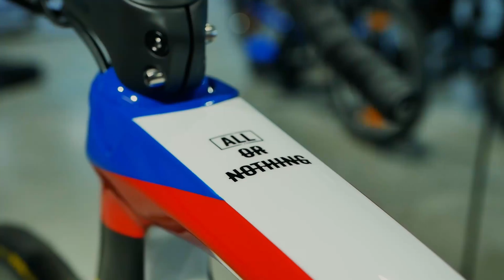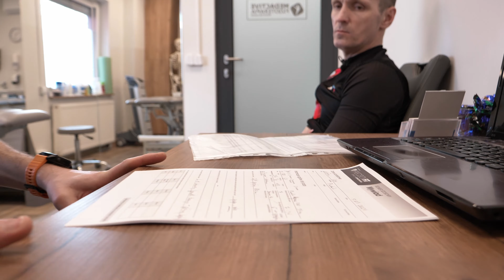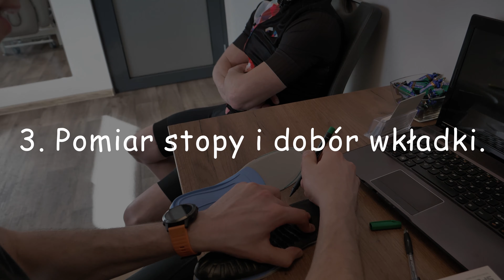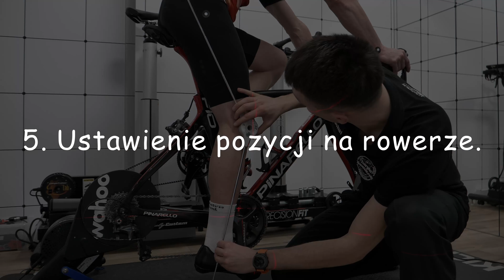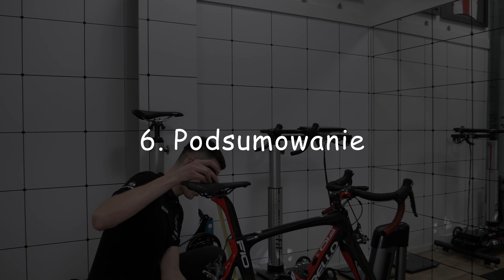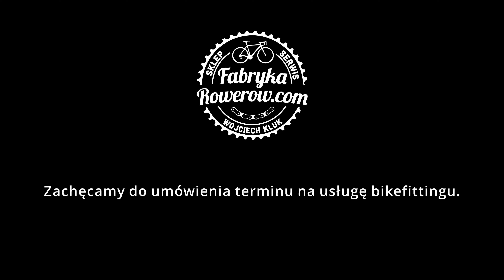Bikefitting w Fabryce Rowerów - czyli jak wygląda usługa | Fabryka Rowerów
Zapraszamy po pooglądania relacji z usługi Bikefittingu realizowanej w Fabryce Rowerów.
Usługę przeprowadza mgr fizjoterapii Michał Barczyński.

Pytania na temat prezentowanych rowerów i akcesoriów prosimy kierować do nas mailowo lub telefonicznie (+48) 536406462 w godzinach naszej pracy, na wszystkie maile odpowiemy najszybciej jak to możliwe.
Godziny pracy:
pn.-pt. 09:00-19:00
sobota 10:00-15:00

Fabrykarowerow.com Wojciech Kluk
42-218 Częstochowa, ul. Słonimskiego 4